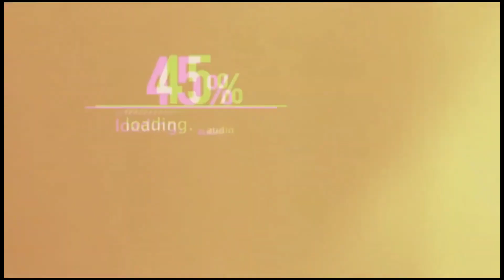মাত্র ১০ হাজার টাকায় এত সুন্দর রাজকীয় খাট 😲 সাথে ২০ বছর গ্যারান্টি / Furniture Bed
Shop Address:
মেঘনা ফার্নিচার / Meghna Furniture
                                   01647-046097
                               (Imo+ Whatsapp)
↪️ Location: যাত্রাবাড়ী, শনিআখরা, ঢাকা, ২৪ ফিট আলামিন মসজিদের পাশেই

Business Express is a business related channel.

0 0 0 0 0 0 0